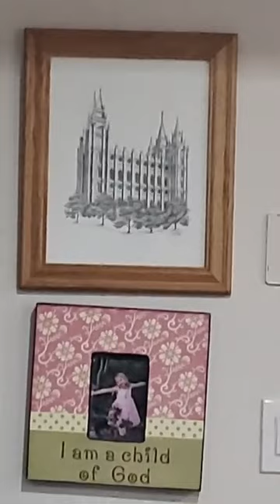Painting the Hamboard June 8, 2020